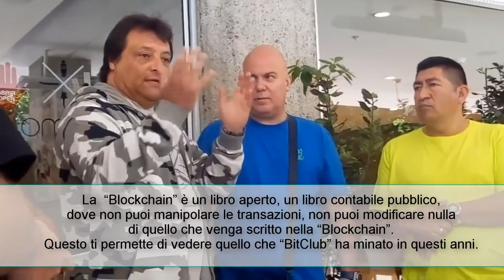Entrevista a Russ Medlin CEO Bitclub Network | Castellano Con Subtitulos en Italiano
En Esta Entrevista a Russ Medlin CEO de Bitclub Network | en Castellano Con Subtitulos en Italiano, Javier Lafarga Nos Comparte de la Boca de la Persona Que Nos Ha permitido Facturar 1 Millon de USD en 9 Meses.